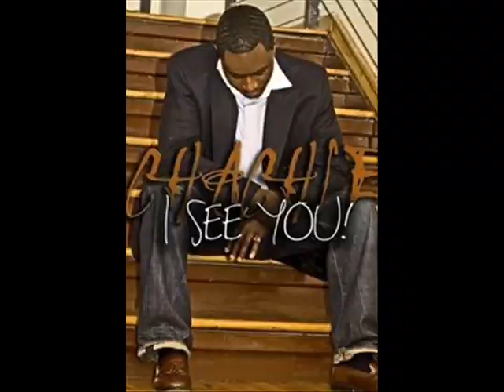Chachie This Christmas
One of my favorite Christmas songs by my man Donnie Hathaway!!! So i decide to do a tribute to my family and sing this song to them, with some awesome picture of memories capture trough out the past couple of years of my life. Rest In Paradise Grandad, We love and miss you.